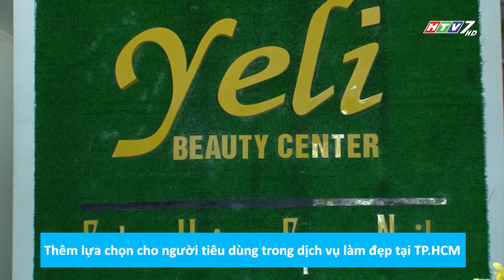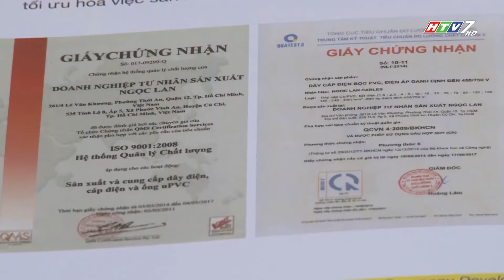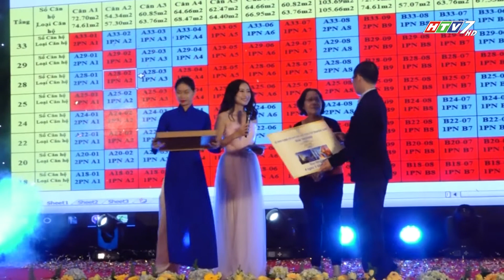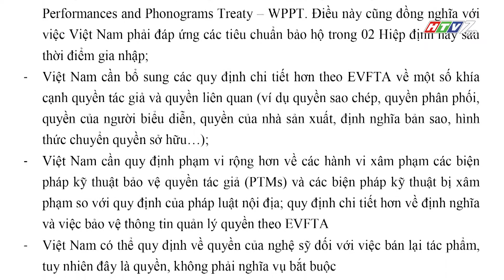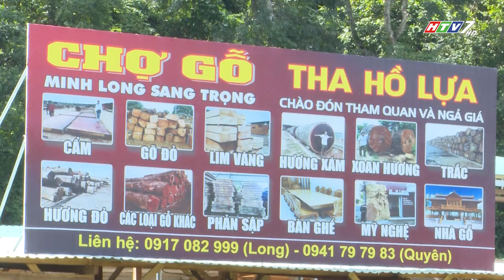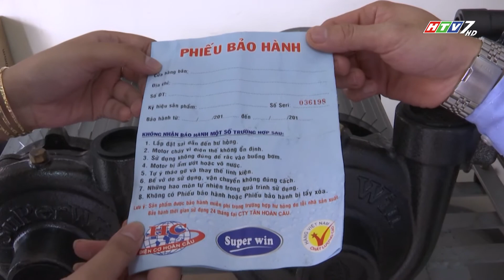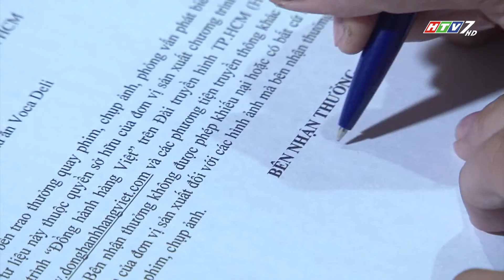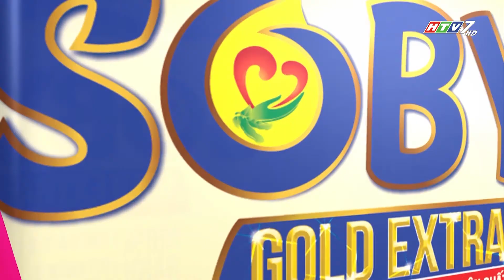ĐỒNG HÀNH HÀNG VIỆT SỐ 183 - 2017: BẢO VỆ TÀI SẢN TRÍ TUỆ CỦA DOANH NGHIỆP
Chương trình phát sóng định kỳ lúc 07h00 sáng thứ 5 hàng tuần trên kênh HTV7
Tài sản trí tuệ thuộc loại tài sản vô hình, hình thành và phát triển trong quá trình sản xuất và kinh doanh của doanh nghiệp. Sở hửu trí tuệ là quyền sở hửu của tổ chức và cá nhân về sáng chế, giải pháp hữu ích, nhãn hiệu hàng hóa, kiểu dáng công nghiệp,…Vậy, vấn đề bảo hộ quyền sở hữu trí tuệ đang được thực hiện ở các doanh nghiệp tại Việt Nam như thế nào?